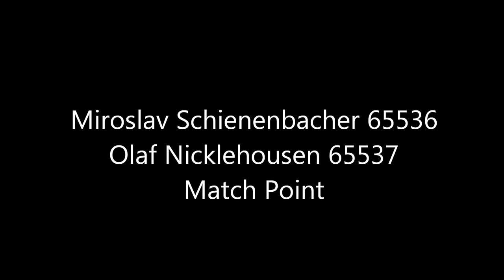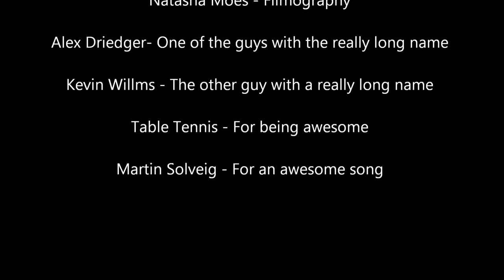Martin Solveig - Hello (Table Tennis Edition)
Table Tennis at Grebel.